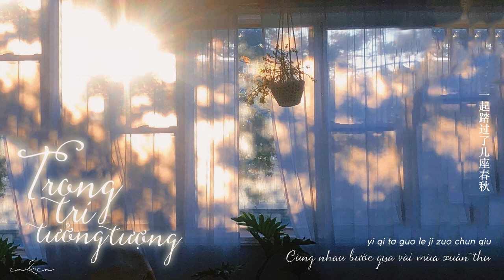[Vietsub] Trong Trí Tưởng Tượng (想像之中) - en (cover)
Song: Trong Trí Tưởng Tượng (想像之中)
Singer: Hứa Tung (許嵩) | en (cover)

Pinyin:
xiang xiang zhi zhong yu guo yi dao cai hong
tai qi liao tou se se hui se tian kong
xiang xiang zhi zhong fu chu hui you jie guo
hao wu bao liu xin feng ni de cheng nuo
xiang xiang zhi zhong zhe ci yao ai hen jiu
wo ling lue guo ni yan li de wen rou
re lie yi hou ni hu ran de bing dong
pan ruo liang ren diu gei wo qu cheng shou
xiang xiang zhong hen bu tong
xiang xiang zhong yi qie du he hou lai bu tong
wo cheng ren zeng jing na me xin dong
ni mei xiang xiang zhong na me lian jiu
hui yi huan bu hui ni de wen rou
zui hou ye bu shi gu zuo leng mo
zhuan guo tou wo zen me you yi di lei luo
wo mei xiang xiang zhong na me cui ruo
fen kai hou xing rong ye mei xiao shou
yi qi ta guo le ji zuo chun qiu
ling wu le ai bu shi zhui zhu zhan you